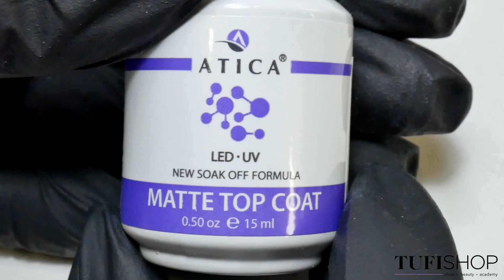зимний дизайн ногтей СНЕЖИНКА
Эффект морозного окна ❄ Как тебе идея?

🎀Матовый топ Аtica Matte Top Coat - матовое верхнее покрытие, 15 мл

Понравилось? Не забудь про ❤